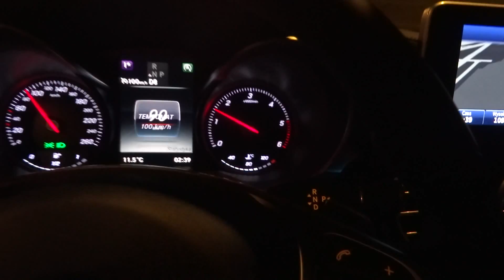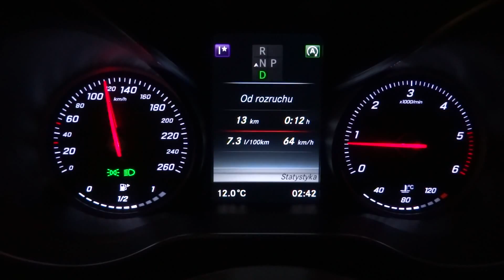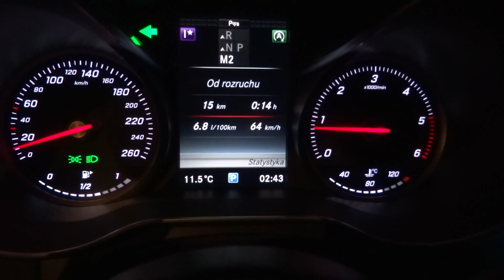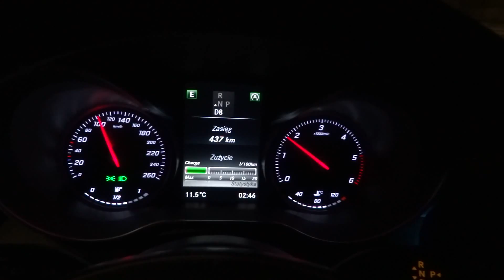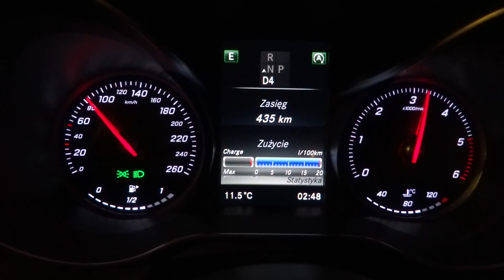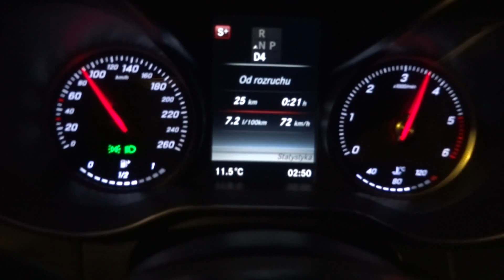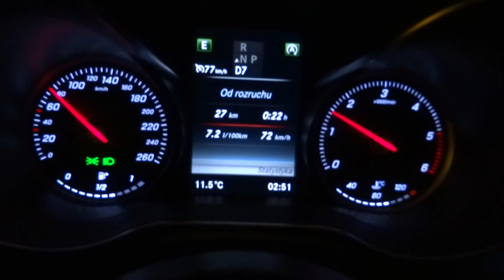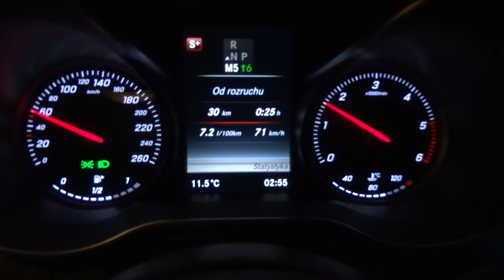2016 Mercedes-Benz GLC 220d AMG 4Matic Night Drive Driving Fuel Consumption Test